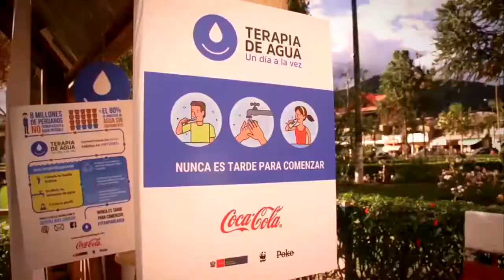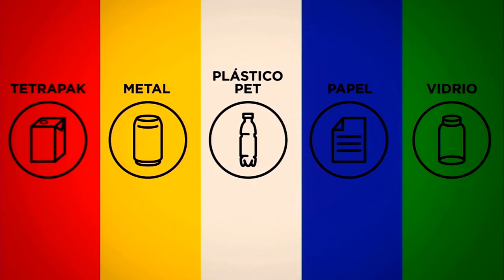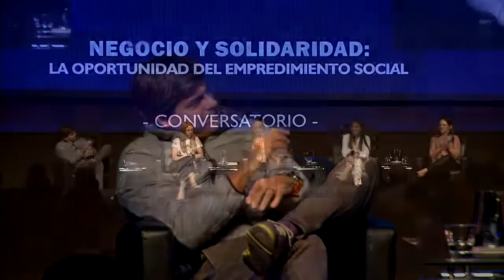Negocio y Solidaridad: La oportunidad del emprendimiento social: Tercer Conversatorio (29 de Agosto)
X Cumbre Pyme del APEC 2017
“Negocio y Solidaridad: La oportunidad del emprendimiento social”
SALINAS, Javier - SZNAK, Juan Carlos - NAVARRETE, Pamela - SOBREVILLA, Julia y ESPARZA, Claudia